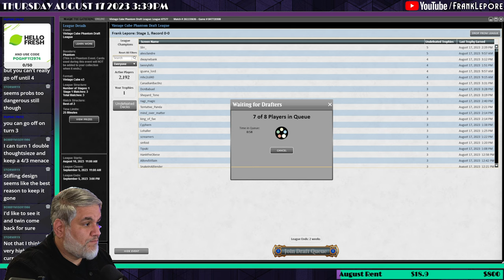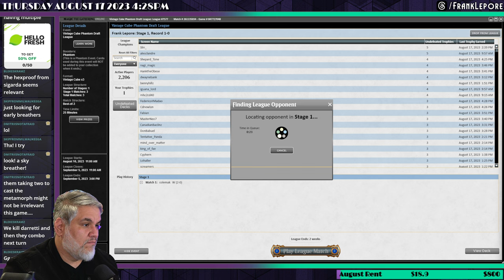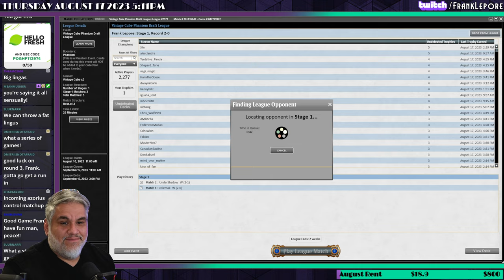"The Lingas" is a messed up Magic card... | Magic Online Vintage Cube Draft